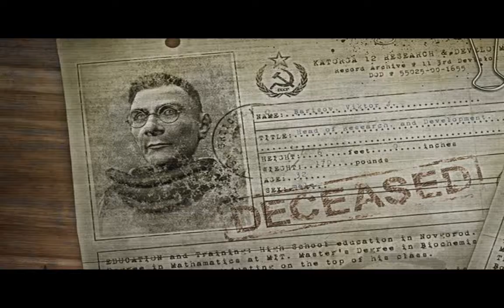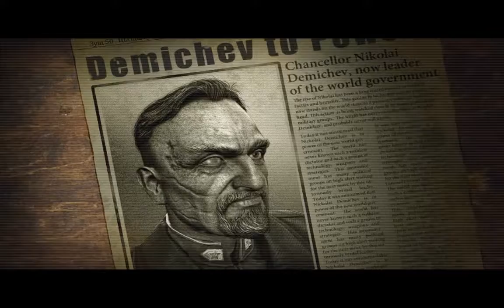Singularity gameplay part 2 | Getting the device